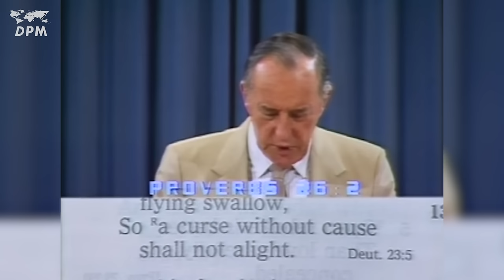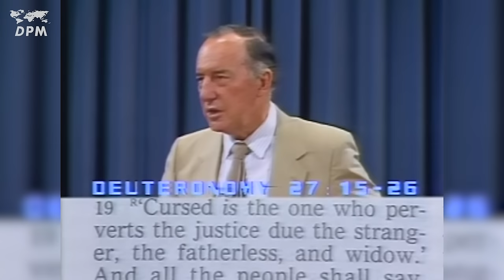Release From The Curse - Part 1 | Derek Prince on Breaking Curses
Are there recurring issues in your life? Like suffering from chronic sickness, financial problems, being accident prone. Maybe there's a generational curse on your life and a release from the curse is the thing that you desperately need?

Bible teacher Derek Prince compares a curse in our lives to a 'long evil arm from the past' that stretches out and trips us up, again and again. Drawn from Biblical study of blessings and curses and personal experience, Derek points out that if there are things - like mentioned above - in your life, there's a chance that you might be cursed.

Fortunately through prayer we're able to break these curses and release the blessing of God.

Discover how you can pass from the dark shadow of a curse into the sunlight of God's blessing!

4285, recorded in Auckland, New Zealand, April 1989